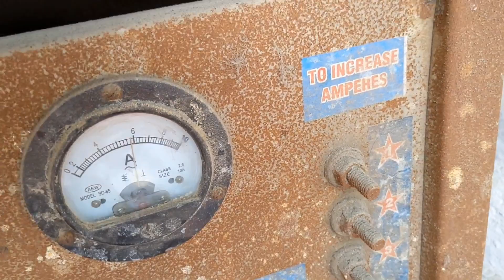How to restore old batteries and there terminal (without/No music)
yr music lagana achi bat nahi hai tu pesh hai technology wali bagher music k video